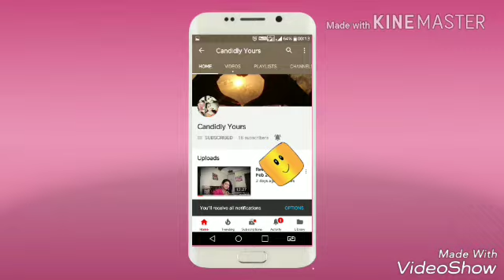VLOG : Happy First Mothers Day to Me.. 💞💓.. / Quick Update and Chit Chat..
Hey Trinions...

So I am back with a madening vlog and quick update on my first mothers day...

Just wanted to share the feeling with you my family.. My trinions.. It indeed became more special.. 💟💓💞

Hope you guys like it and if so pls pls show some love and support.. 😚😚

Untill next time.. Take care .. Much love.. Keep going..

See Ya.. ✋